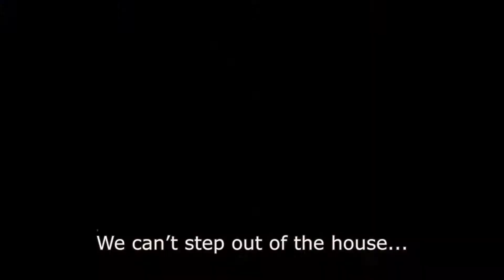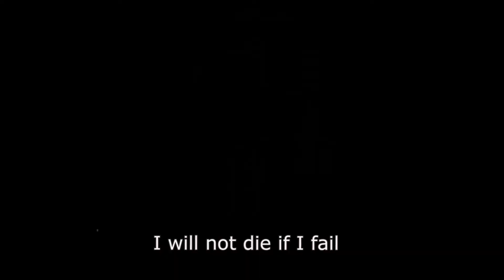Puvidham- A School outside the Classroom Trailer 3.1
Synopsis

Puvidham translates from Tamil to love for the earth.

Puvidham, a rural primary school has been providing education to the children of Farmers, Migrating Labourers and the under- privileged for the last 18 years in the Nagarkoodal area of Dharmapuri district, Tamil Nadu, India. Puvidham’s education is based on Mahatma Gandhiji's Nai Talim Curriculum with the spiritual principle which states that "knowledge and work are not separate".

The documentary showcases Puvidham where Children do organic farming as an everyday school activity, manages school on their own without much help from the adults. The film captures the essence of how learning happens outside the classroom at Puvidham and the spontaneous expressions of children towards exams and gender roles.

Camera, Production, Direction and Editing by
Balamurali Krishnan